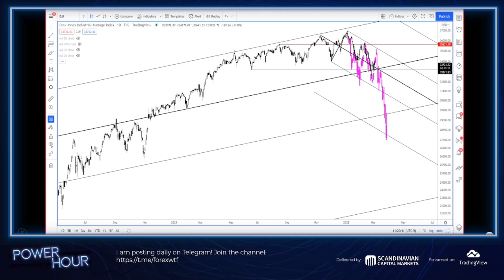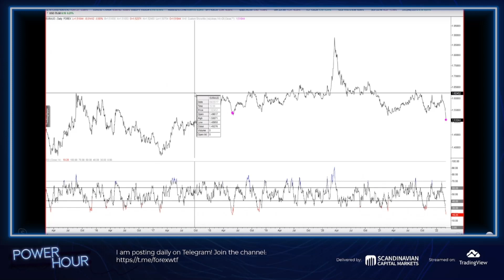EURAUD Rare RSI Reading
Power Hour is the latest stream on TradingView! Hosted by the renowned technical analyst Jamie Saettele, Power Hour is a weekly live stream where you can catch up with important analysis and predictions in the commodities and currencies market.

About Jamie Saettele:
Jamie Saettele began his career in October 2004 at FXCM in New York City. After starting out in sales, he went on to become the Senior Technical Strategist for DailyFX, writing market forecasts and providing research to clients on G-10 currencies, precious metals, and crude oil. Jamie is also co-founder of SB Trade Desk, a research service focusing on the foreign exchange market. He has contributed to Technical Analysis of Stocks and Commodities magazine, SFO magazine, Futures magazine, Investopedia and is the author of Sentiment in the Forex Market (Wiley Finance). He has held his Chartered Market Technician (CMT) designation from the Market Technicians Association since 2008. Jamie graduated from Bucknell University in 2004 with a B.S.B.A in Accounting and was a 4 year starter on the water polo team.